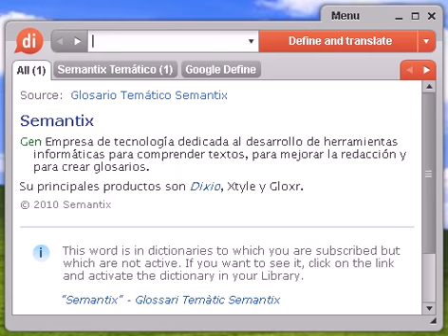Definición de cerrajería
cerrajería, diccionario, definición, significado, español, castellano, dixio, cerrajerías